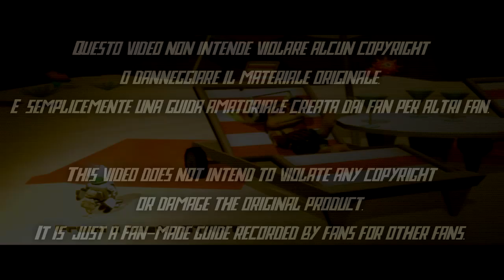Ratchet e Clank: L'altezza non conta -8- Metalis (2/2)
Clank si ingigantisce e combatte un'esercito spaziale tecnomita ma nulla può fermarlo, deve ritrovare il suo amico!

Punti Stile ottenuti: "Il gladiatore definitivo" - Completa tutte le sfide dell'arena di Clank -
"Terrore dei cieli" - Ottieni più di 600 punti (950 in modalità sfida) nella sfida di Clank gigante -